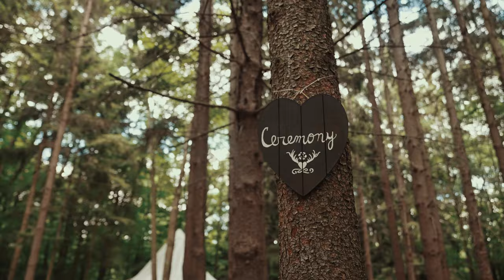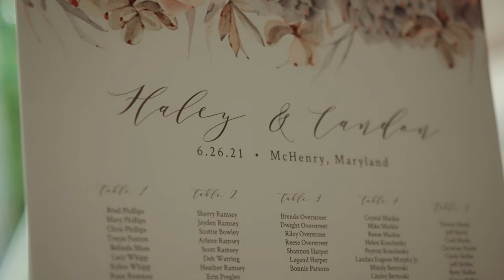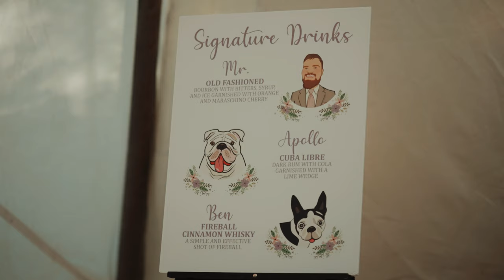Haley and Candon - Feature (Blue Moon Rising, Deep Creek, MD)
Photo: Jessica Fike
Venue: Blue Moon Rising
DJ: Funomenon Entertainment
Florals: Thomas Yard + Haley’s mom!